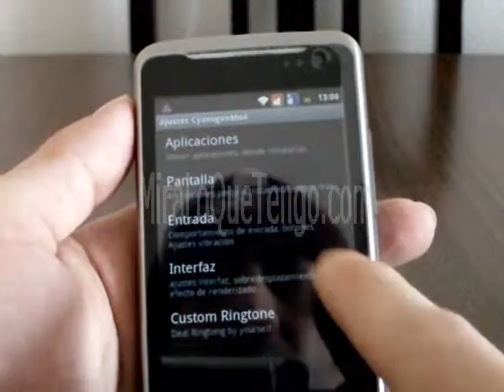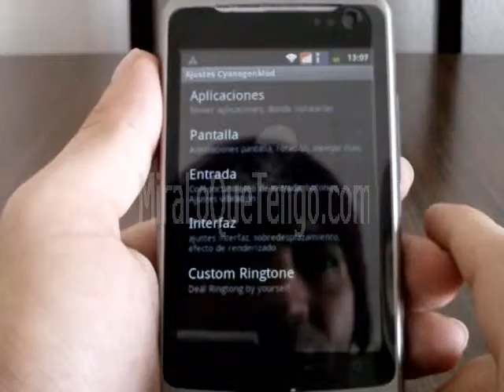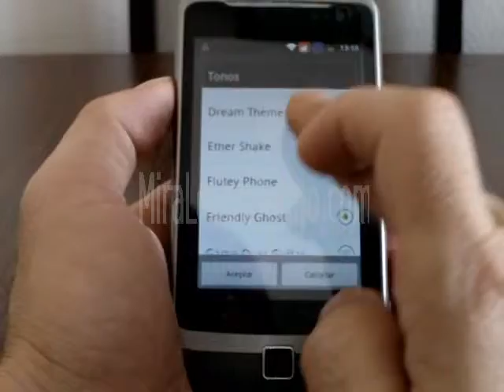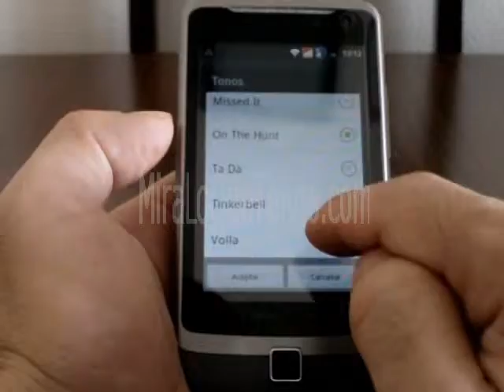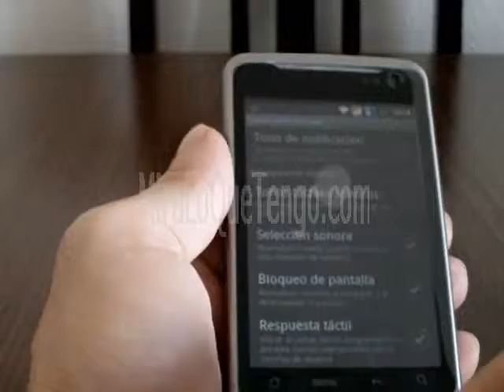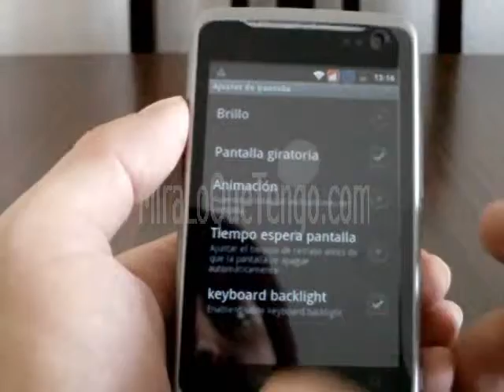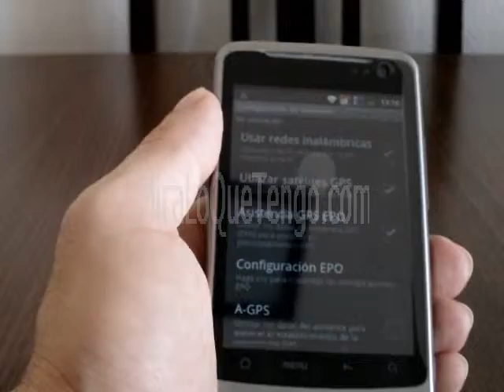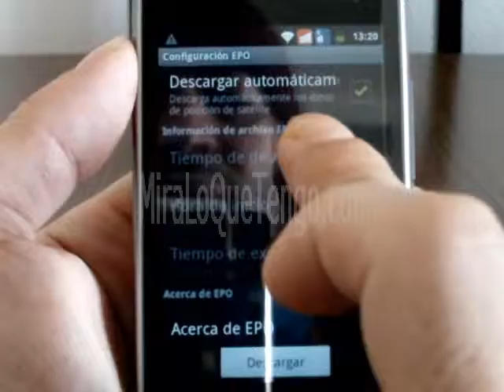A7272+ (Ajustes 3) - MiraLoQueTengo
Y si tienes problemas, recuerda que disponemos de soporte de ayuda para este modelo